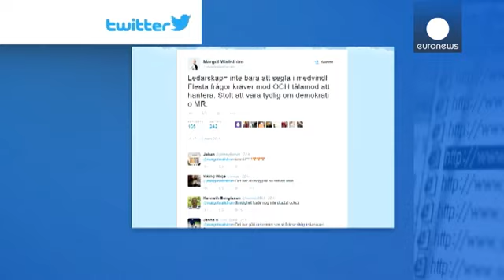Arabia Saudí retira a su embajador en Estocolmo por el conflicto diplomático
El malestar entre ambos países ha ido en aumento desde que la ministra sueca de Exteriores, Margot Wallström, criticara a principios de este mes la situación de los derechos humanos en el país árabe.

La situación empeoró tras bloquear Arabia Saudí un discurso de Wallström en una reunión de la Liga Árabe.

El primer ministro sueco, Stefan Löfven, intenta rebajar tensiones:

"Defenderemos los derechos humanos. Lo hemos hecho y lo seguiremos haciendo. Pero queremos destacar que nos gustaría tener …